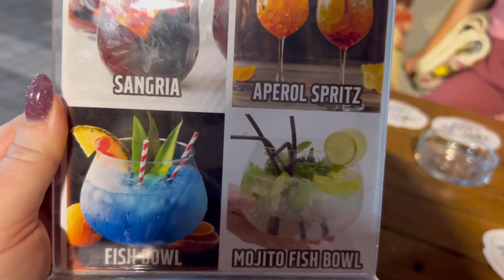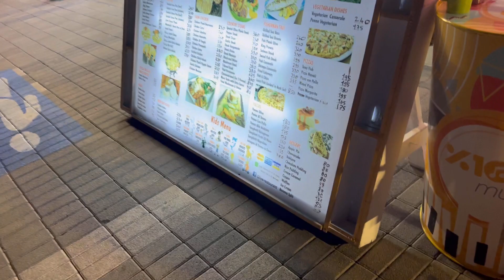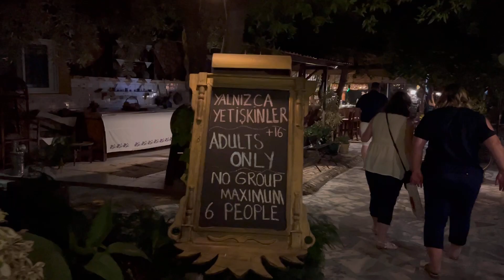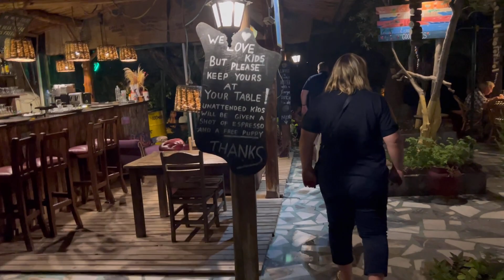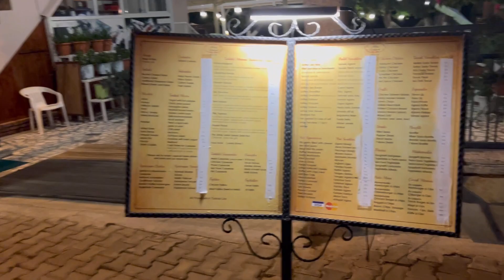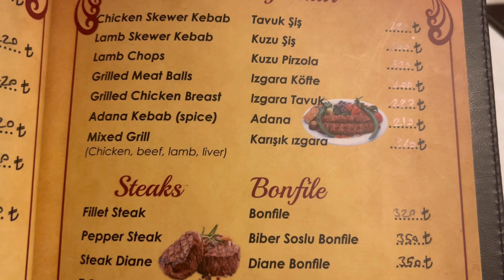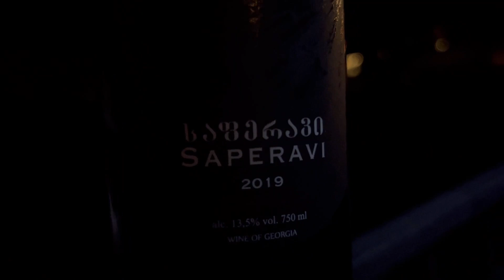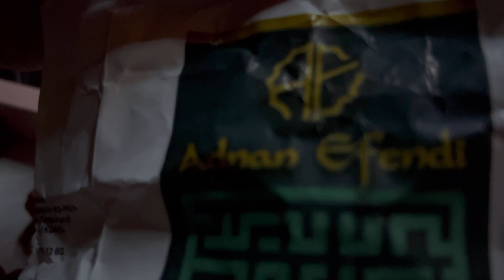#15 ПЕРВЫЙ ВЕЧЕР В ДАЛЬЯНЕ. ВПЕРВЫЕ УВИДЕЛИ ОГРОМНЫХ ЧЕРЕПАХ! ТУРЦИЯ 2022